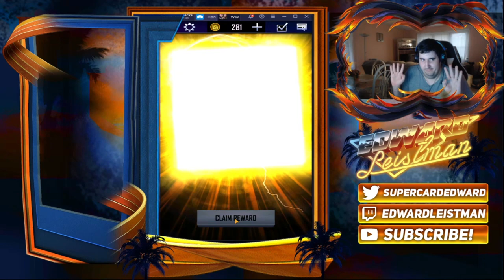Behemoth FREEBIE Pulled/How Good Is This Fusion Event? WWE Supercard